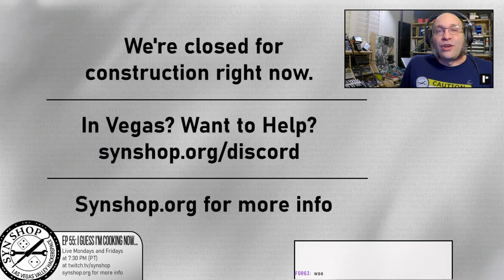The SYN Shop Podcast Ep 055: I Guess I'm Cooking Now...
Hell of a year, huh? Instead of quietly rocking back and forth in our room, a lot of us decided to learn to cook! F0r63 walks us through her journey into cooking, and Pong gets really hungry for pretzels.

Thumbnail Photo by Krzysztof Hepner on Unsplash

Our motto is: "Let's make stuff awesome!"